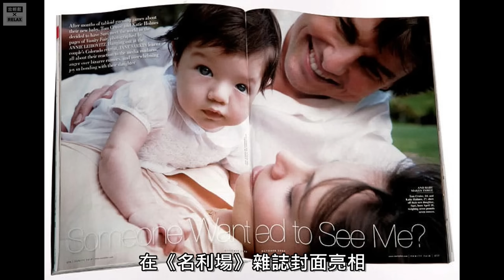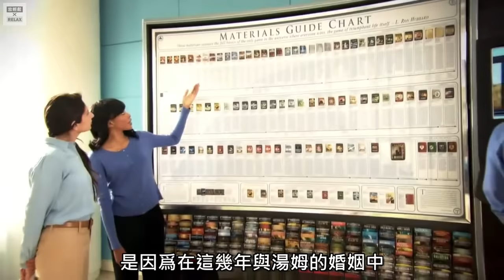湯姆克魯斯 爲何與女兒斷絕了關係 從捧在手心的寶貝到形同陌路 堪比路人... What happened between Tom Cruise & Suri Cruise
從小的 寵愛倍加 到 長大的疏離 湯姆克魯斯爲何拒絕與女兒見面？？ 他們之間發生了什麽事情？